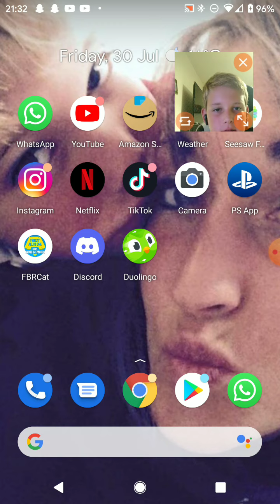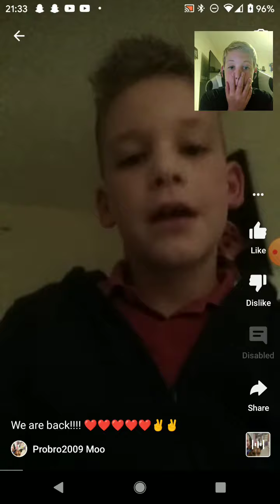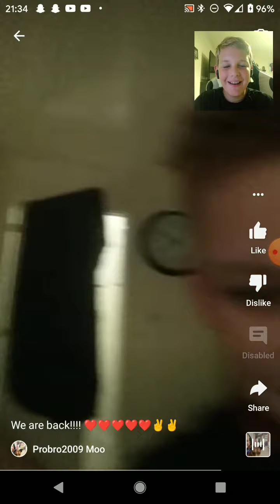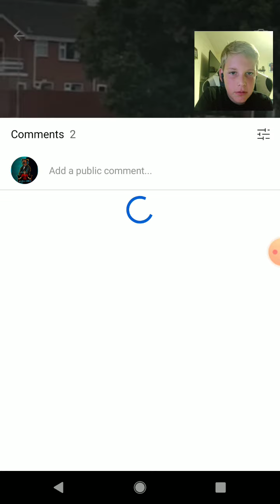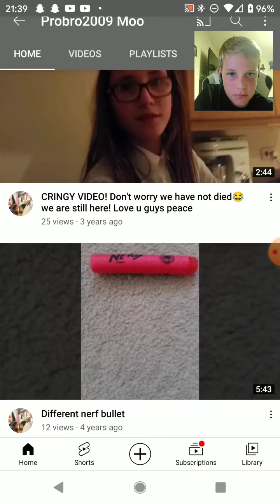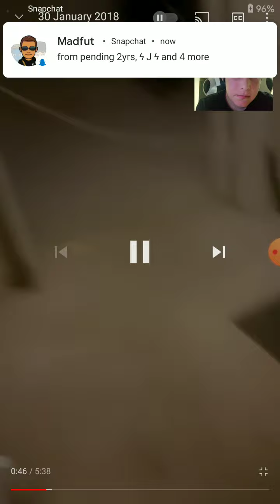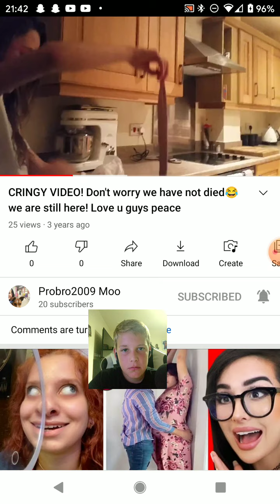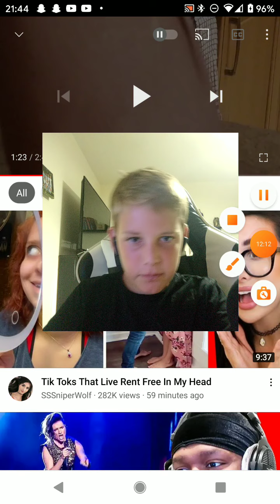reacting to videos on my old channel